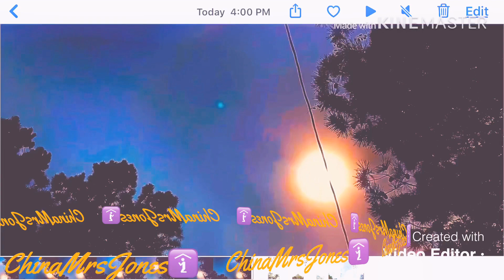The Sun Halo has a different appearance! INDEED!💚💛🧡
You may also find me on these Social Platforms 💦✨🌟💫
Instagram... @highelephant
Twitter Handle... @CHINA_ONEELEVEN

If you would like to contribute to my channel?